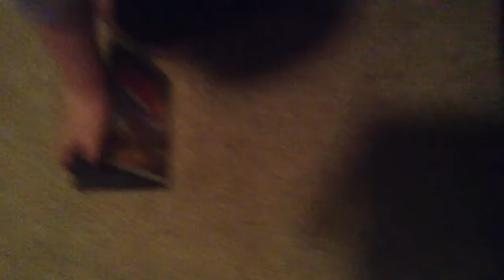Showing DVD Review Movie Video